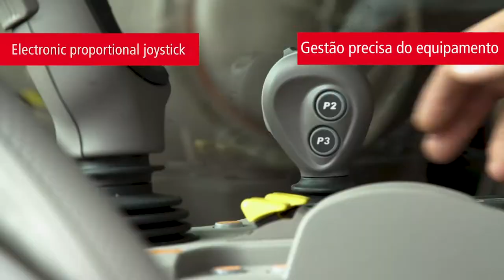SAME Frutteto CVT S - Controlo do empilhador traseiro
O nosso SAME Frutteto CVT S em ação com um empilhador traseiro. Este trator permite um controlo preciso da alfaia com a ajuda de um joystick eletrónico proporcional e uma maior visibilidade da parte traseira do tejadilho.